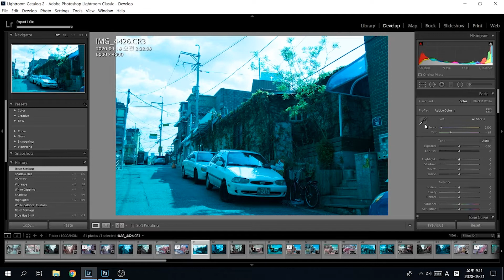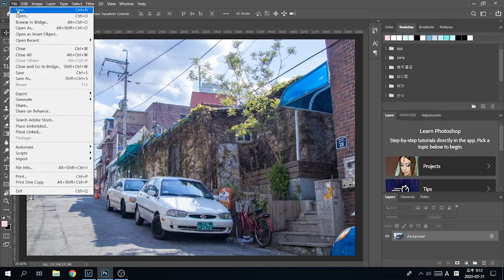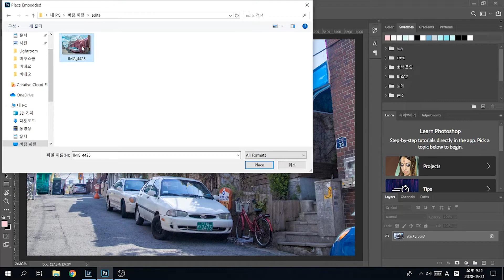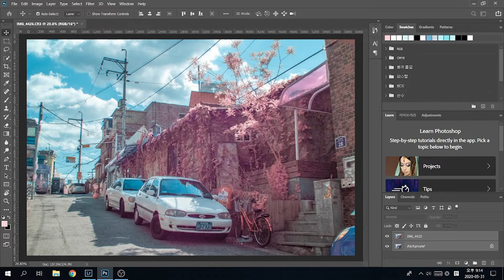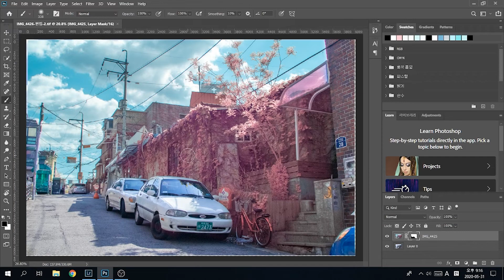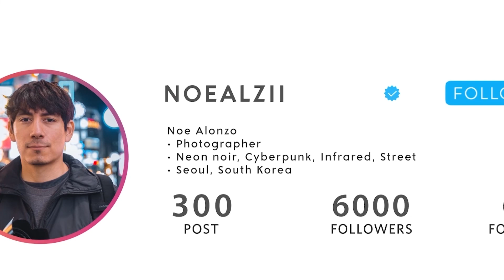Your Layer Alignment Has Been Wrong This Whole Time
Learn the easy way to align layers in Photoshop with this tutorial! Are you tired of struggling with layer management in Adobe Photoshop? Do you want to streamline your photo workflow and improve your composite photography skills? In this video, we'll show you how to auto align layers in Photoshop, even when the option is greyed out.

 Whether you're a beginner or an experienced graphic designer, this tutorial will help you master layer adjustments and editing workflow. By the end of this video, you'll be able to align layers like a pro and take your digital workflows to the next level. So, if you're ready to improve your photography skills and create stunning urban snap images, watch until the end!

00:00 Intro
00:20 Lightroom Photo Edits (Can Skip)
01:45 Open Photoshop
02:40 Auto Align Layers
02:50 Problems Greyed Out Auto Align
03:30 Layers and Painting
04:50 Final Image

➡️ You can support by simply liking or commenting